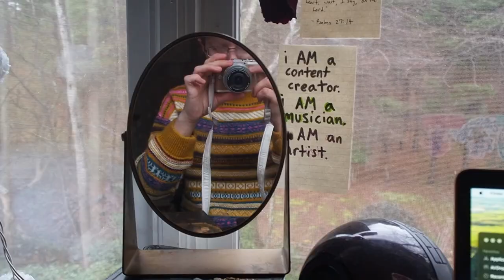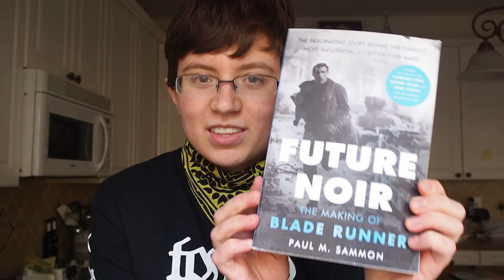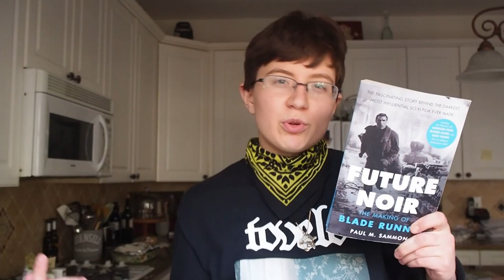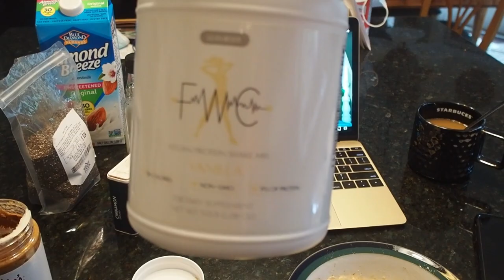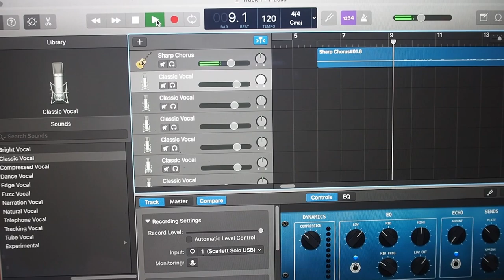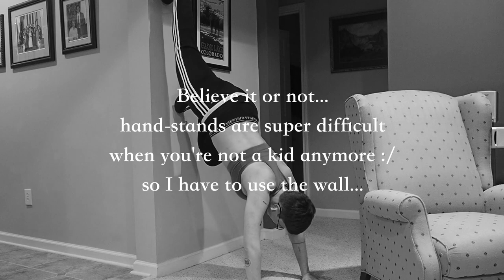Making Music, Getting Fit, Falling Behind. | vlog 21.02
Back in motion, catching up.